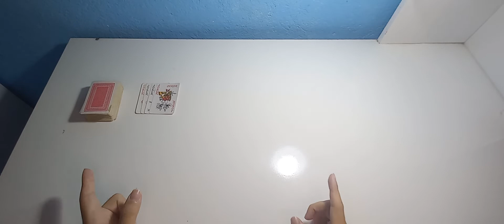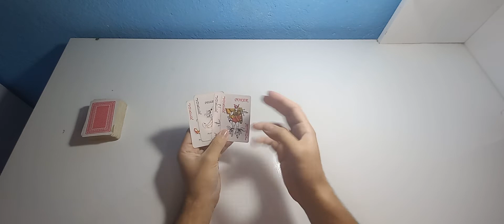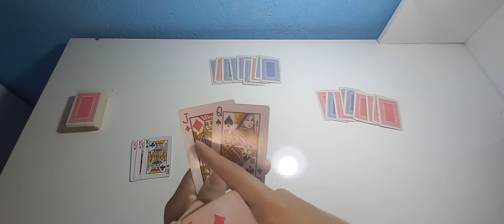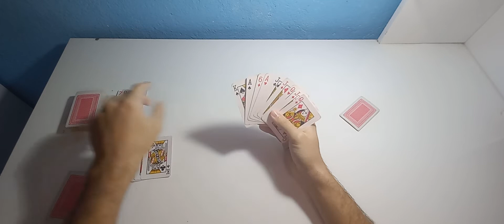COMO JOGAR PIFE, PIF PAF (SEM FICHA)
Hoje eu trago mais um jogo a pedido de um inscrito, trata-se de pife ou pif paf.